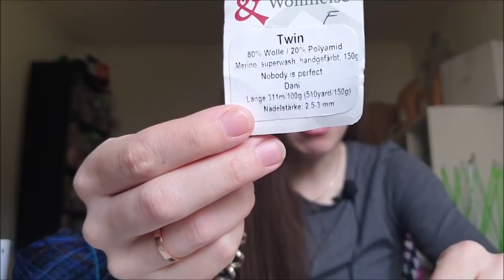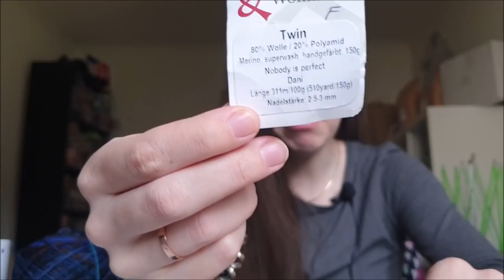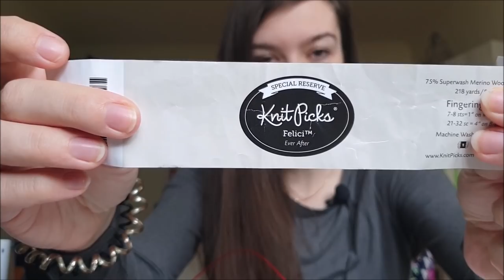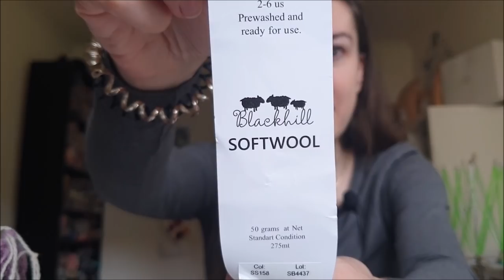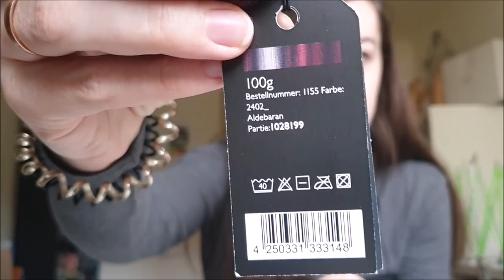Episode 194 - Socks & Armhole Steeks